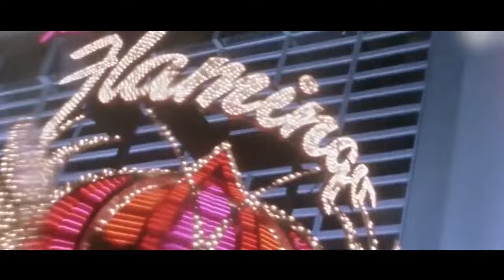Boy Was Born With No Immunity, He Lived In A Bubble From Childhood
Movie name: Bubble Boy

Summary: Bubble Boy's been in a bubble all his life due to no immune system. A cute blonde girl befriends BB. Her boyfriend proposes and BB decides to travel across USA to Niagara Falls to stop the wedding.

Director
Blair Hayes
Writers
Cinco Paul,Ken Daurio
Stars
Jake Gyllenhaal,Swoosie Kurtz,Marley Shelton